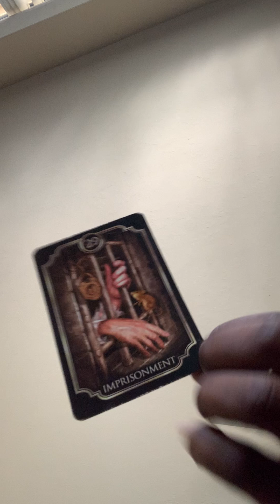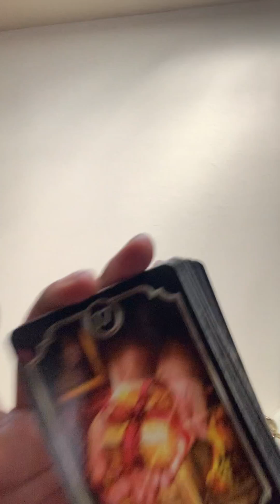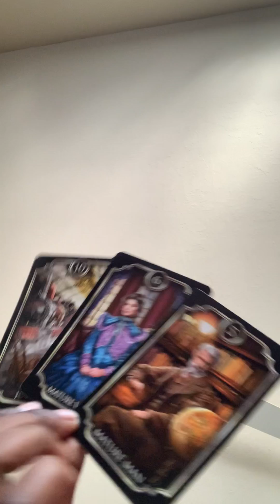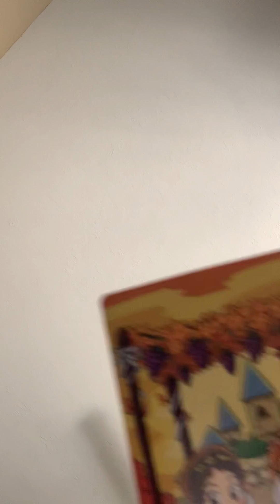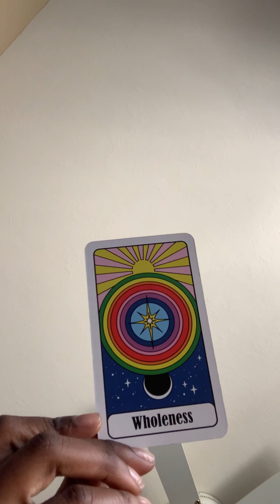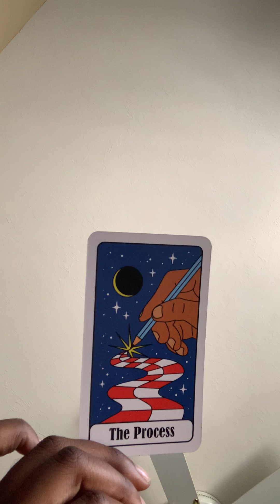FIRE SIGNS-YOU ARE WALKING IN YUR DIVINE PURPOSE. ITS CAUSING THE HATERS TO GOSSIP AND SEND EVIL EYE